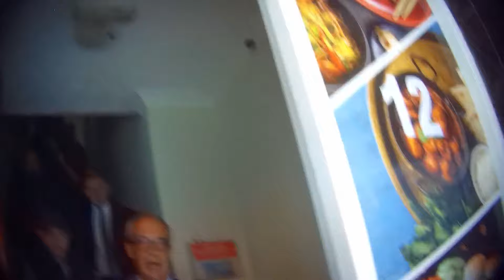Labour, Tories criticise Farage for allegedly not doing enough to tackle Reform racism accusations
The Reform leader Nigel Farage has been criticised by Labour and the Tories for not doing enough to tackle accusations of racism within his party.

Reform confirmed it had kicked out three candidates who reportedly published racist and offensive remarks on social media. Reform also said they are reporting Channel 4 News to the Electoral Commission. A spokesperson for Channel 4 News said that we stand by our journalism.

And a warning - there is highly offensive language in this report by Jane Dodge.